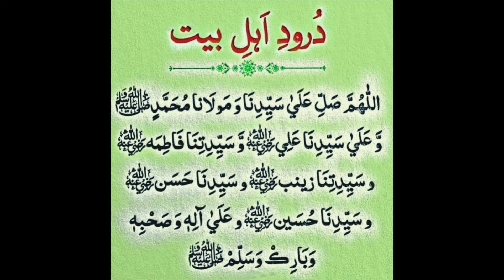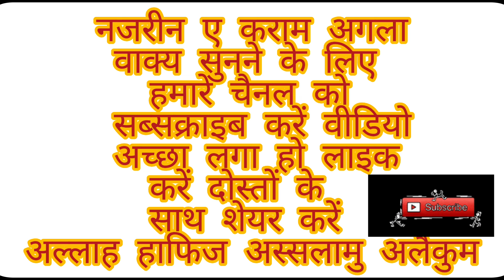इमाम हुसैन की शहादत के बाद कर्बला में क्या हुआ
इमाम हुसैन का वाकिया
इमाम हुसैन की तकरीर
इमाम हुसैन का बयान
इमाम हुसैन की वीडियो
इमाम हुसैन के वाकियात
इमाम हुसैन की स्टोरी
इमाम हुसैन की शहादत
इमाम अली मकाम का वाक्य
इमाम अली मकान की तकरीर
इमाम अली मकाम का बयान

imam Husain ki shahadat
imam Hussain ka waqia
imam Hussain ka bayan
imam Hussain ke waqiyat
imam Hussain aur Karbala
imam Husain ki shahadat ke bad
imam Ali makam ki shahadat
Muharram Sharif ka bayan
mohharam ka bayan
Islamic videos
Islamic maloomat
Islamic history